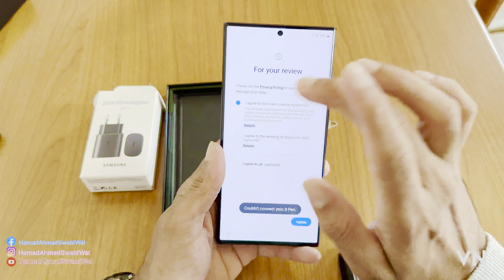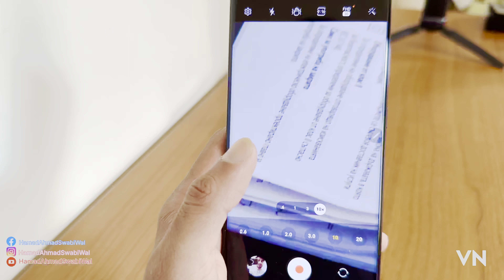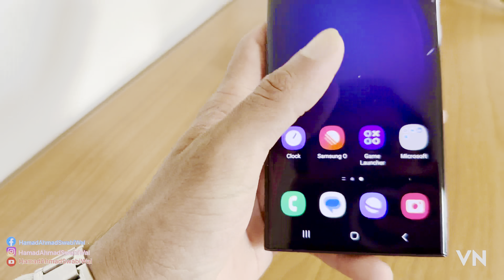Samsung Galaxy S23 Ultra Unboxing - First Look 👀 & The Ultimate Beast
Suman Gaming S23 Ultra Unboxing - First Look 👀 & The Ultimate Beast
Samsung Galaxy S23 Ultra 5G Unboxing & quick test : is video mein mene samsung ke flagship phone samsung S23 Ultra 5G ke bare mein bataya hai ki phone kaisa hai kya khas hai display design camera build quality performance kaisa hai. Samsung Galaxy s23 ultra 5G unboxing & gaming test , S23
Ultra vs S22 Ultra, S23 Ultra vs iPhone 14 Pro Max,